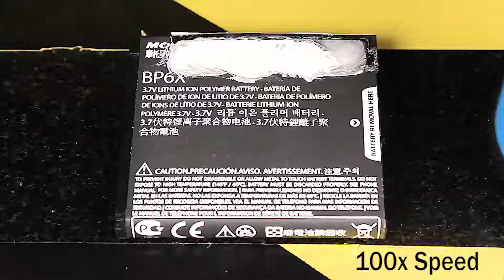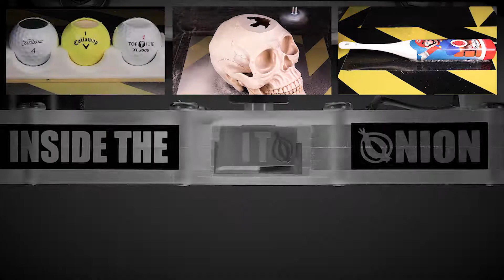What's Inside a CELL PHONE BATTERY? ASMR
Here at Inside the Onion, we use a CNC (computer-controlled) router and other tools to cut into everyday items. Watch the oddly satisfying slicing and grinding experiments that reveal what's inside.

Comment on the next item you'd like to see inside of!

Do not attempt these experiments at home. We take full precautions for safety.